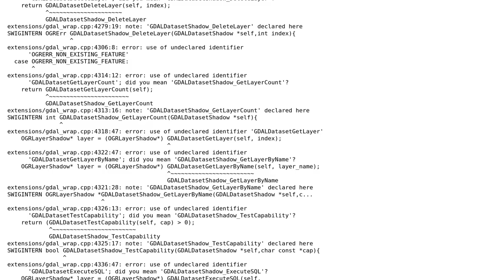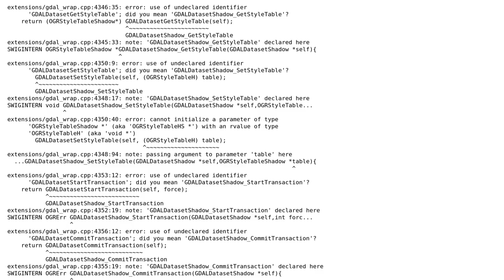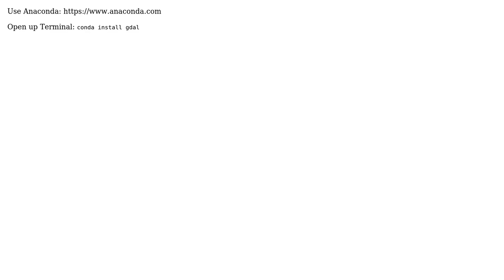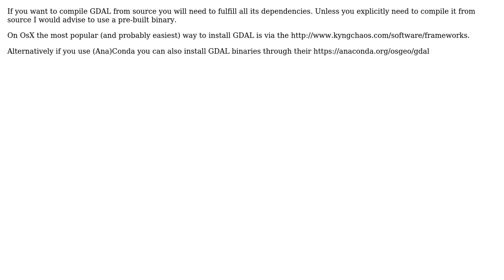GIS: Error Installing GDAL python package on a MAC (4 Solutions!!)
GIS: Error Installing GDAL python package on a MAC

With thanks & praise to God, and with thanks to the many people who have made this project possible! | Content (except music & images) licensed under CC BY-SA | Music | Images & others | With thanks to user Reid Falconer user Peter user Kersten user gene user Alex Leith and the Stack Exchange Network Trademarks are property of their respective owners. You are responsible for your own actions.